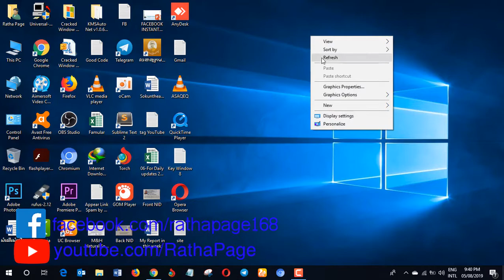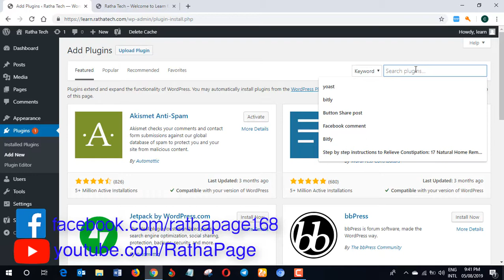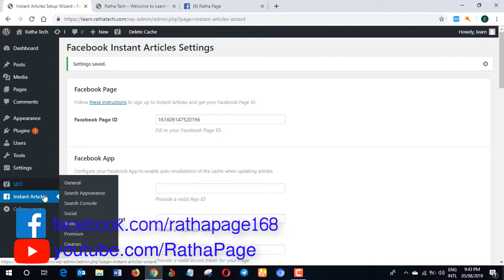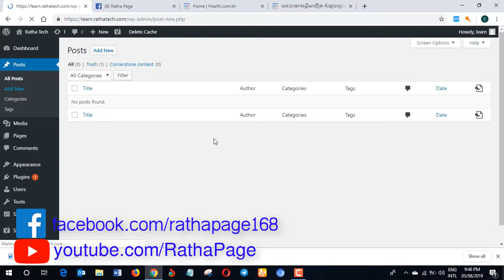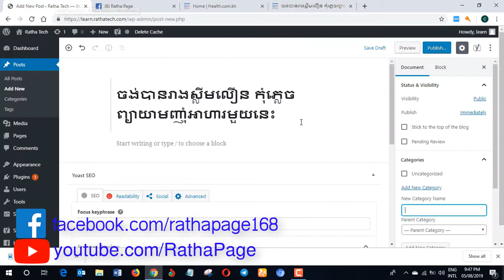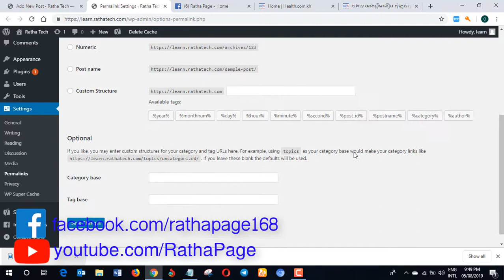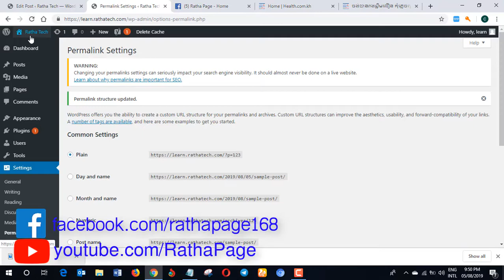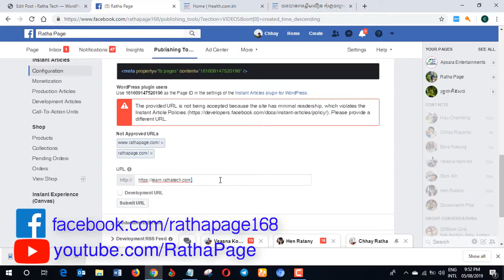Road go to apply Instant Articles - Ratha Page